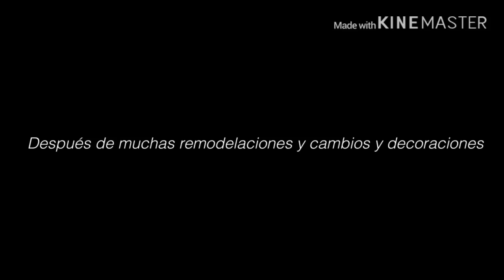//Entre todos los qué hay por qué tu?// capituló 12 “No se ilusionen”// yaoi gacha life